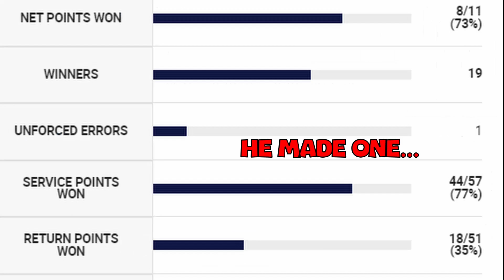WHERE DID THAT COME FROM?!?!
Both Beijing semi-finals in Beijing: Alexander Zverev vs Daniil Medvedev and Carlos Alcaraz vs Jannik Sinner were unbelivable, so let's talk about them!